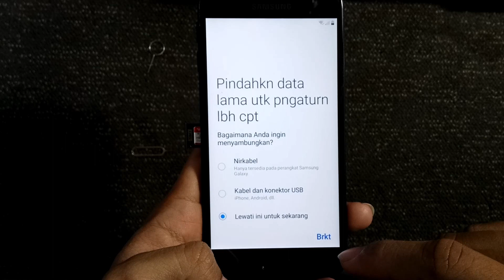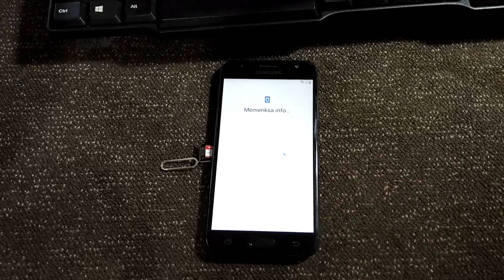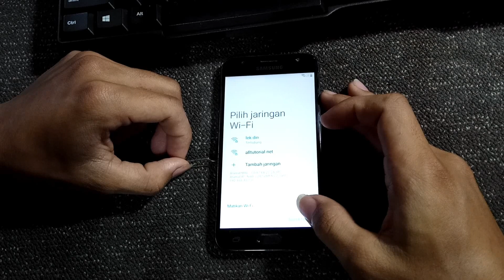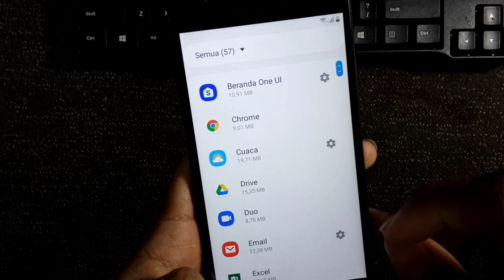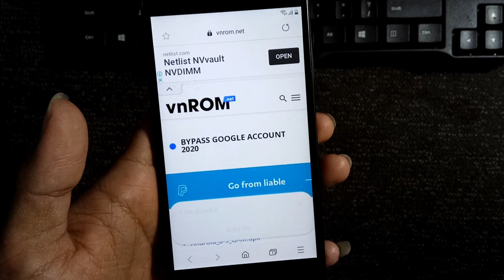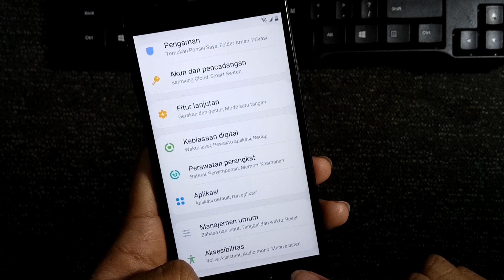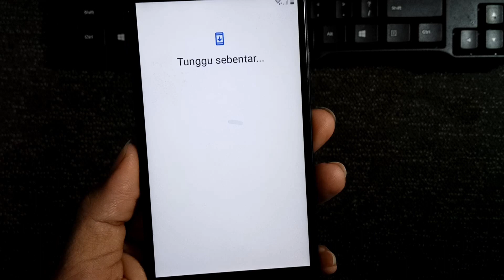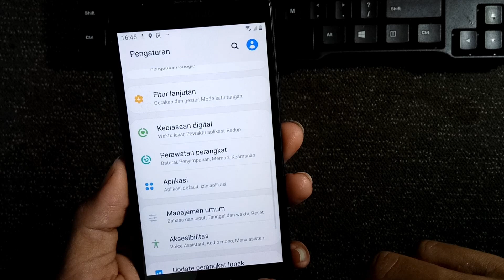NEW SECURITY 2020 | CARA BYPASS FRP SAMSUNG J3 PRO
Halo juragan, jumpa lagi dengan saya Rizqi dari @alltutorialdotnet, setelah kita kemarin membahas bagaimana cara hard reset Samsung J3 PRO untuk atasi lupa pola pada video tutorial tidak akan sempurna jika tidak dilanjut ke pembahasan bagaimana Cara Bypass FRP Google Account Samsung J3 PRO. Karena biasanya setelah kita lakukan hard reset Samsung J3 PRO akan terkunci dengan akun google atau FRP.

Untuk melakukan Bypass FRP Google Account Samsung J3 PRO kita TIDAK membutuhkan PC atau komputer. Dengan bermodal senam jari dan koneksi internet kita sudah bisa melakukan Bypass FRP Google Account Samsung J3 Pro dengan GRATIS.

Tapi tunggu dulu, sebelum lanjut eksekusi tentunya agan-agan harus menyiapkan kartu SIM yang sudah di PIN. Nah bagaimana cara membuat PIN pada kartu SIM? Bagi yg belum tau caranya simak video ini

Berikut langkah-langkah Bypass FRP Google Account Samsung J3 PRO :

1. Pada tampilan Selamat Datang (Ayo) langsung saja tekan anak panah ke kanan.
2. Langkah selanjutnya kita centang semua pada tampilan "lihat beberapa info untuk mulai" lalu tekan berikutnya. Setelah itu pada tampilan "pindahkan data" kita pilih lewati untuk sekarang lalu tekan berikutnya.
3. Saat pada tampilan "Pilih jaringan" agan-agan langsung saja hubungkan ke salah jaringan wifi yang sudah ada.
4. Untuk lebih jelasnya, agan-agan langsung saja lihat video tutorial di atas dengan seksama agar sukses dalam melakukan Bypass FRP Google Account Samsung J3 PRO tanpa kendala. Sekain semoga bermanfaat.

Perlu diketahui alltutorial.net hanya memiliki satu channel Youtube dan tidak bekerja sama dengan channel lain atau pihak manapun. alltutorial.net hanya menggunakan nomor 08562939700 dan 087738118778 dalam melakukan layanan, baik remote service atau pembelian file. harap hati-hati dengan penjual tool unlock pola oppo realme, jangan tergiur dengan murahnya, gunakan logika anda.